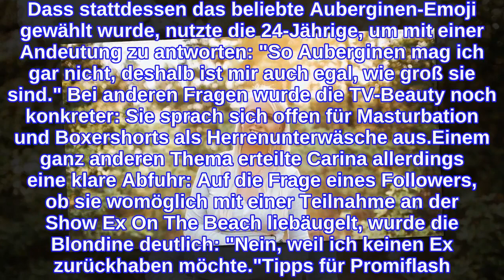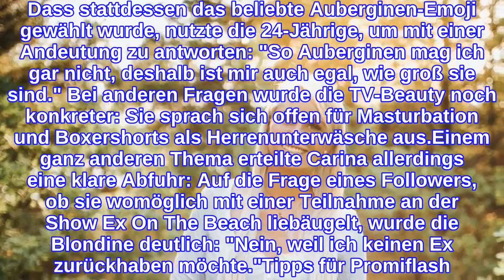"Auberginen mag ich nicht": Penisgröße für Carina Spack egal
Bestimmte Körpermaße scheinen für sie kein großes Thema zu sein! Carina Spack (24) nimmt ihre Fans gerne mit auf die Reise und teilt ihre Sicht der Dinge offenherzig. Die ehemalige Bachelor-Kandidatin ist nach ihrem Liebes-Aus im Oktober zurzeit offenbar wieder in romantischer Laune. Sogar eine Hochzeit kann sie sich wieder vorstellen. Dabei scheint das beste Stück für sie jedoch nicht unbedingt den besten Ehemann auszumachen! Das deutete die Blondine jetzt zumindest gegenüber ihren Fans an.In einem Q&A auf Instagram fragte ein Fan, ob die Penisgröße für Carina eine Rolle spielen würde – jedoch ohne das Geschlechtsorgan zu benennen. Dass stattdessen das beliebte Auberginen-Emoji gewählt wurde, nutzte die 24-Jährige, um mit einer Andeutung zu antworten: "So Auberginen mag ich gar nicht, deshalb ist mir auch egal, wie groß sie sind." Bei anderen Fragen wurde die TV-Beauty noch konkreter: Sie sprach sich offen für Masturbation und Boxershorts als Herrenunterwäsche aus.Einem ganz anderen Thema erteilte Carina allerdings eine klare Abfuhr: Auf die Frage eines Followers, ob sie womöglich mit einer Teilnahme an der Show Ex On The Beach liebäugelt, wurde die Blondine deutlich: "Nein, weil ich keinen Ex zurückhaben möchte."Tipps für Promiflash?
INFORMATION
• Source: promiflash